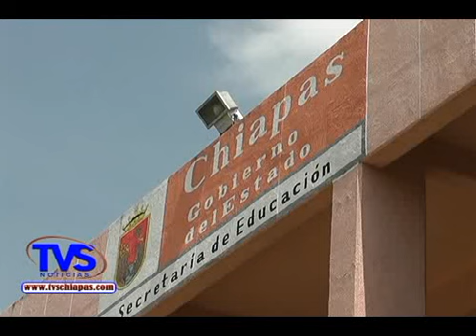TVS CHIAPAS. - Chiapas Mejora Infraestructura Educativa